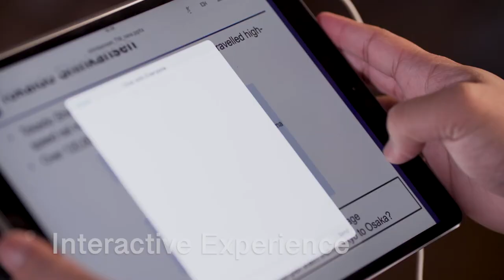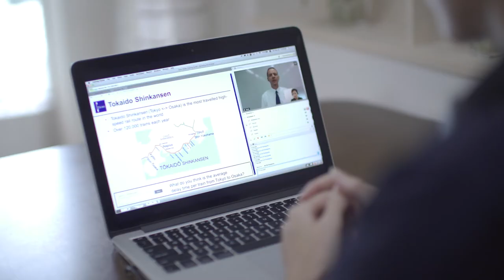Join the Online MBA Program at GLOBIS University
Earn a GLOBIS MBA from anywhere in the world. Experience live online classes and engage in active discussions with international classmates using cutting-edge videoconferencing software.